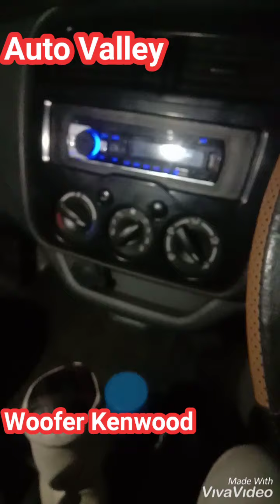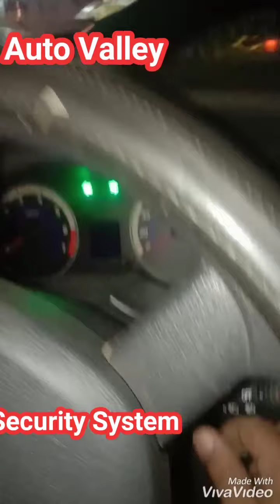Seat Covers & Woofet & Security System for Changan Karvan By Auto Valley Gujrat.